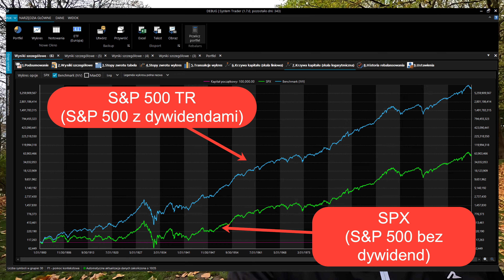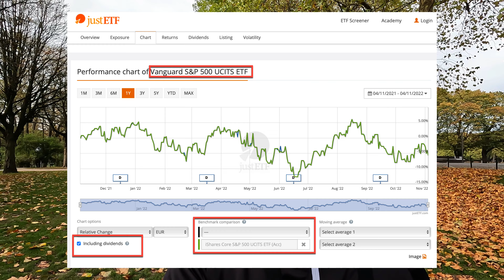[vlog #56] Q&A: WALUTA ETF-ów, JAK PORÓWNYWAĆ, JAKA GIEŁDA, AKUMULACJA/DYSTRYBUCJA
Wy pytacie, ja odpowiadam. Oto o czym mówię dziś:
- Jak porównać ETF na ten sam indeks, przy czym jeden dystrybuuje dywidendy, a drugi akumuluje
- Jak porównać ETF-y jeśli są kwotowane w różnych walutach
- W jakiej walucie kupić ETF
- Na jakiej giełdzie kupić ETF?

 == LINKI ==
🔥 Atlas Pasywnego Inwestora 🔥